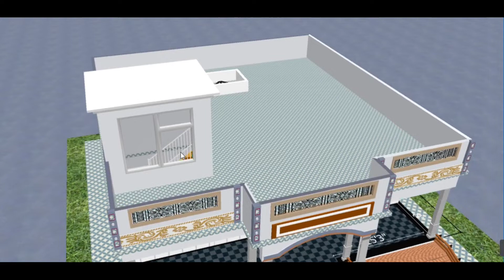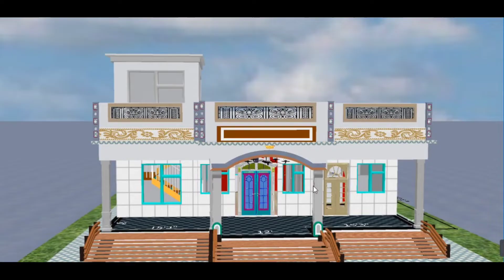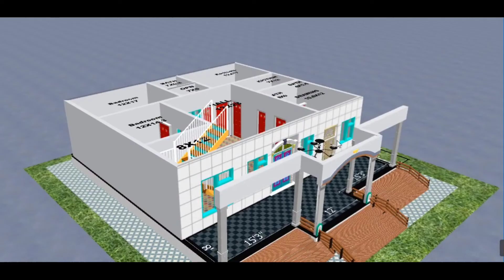7 marla 44 by 46 house design || plan house new design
7 marla 44 by 46 house design || plan house new design || house design🏫💯

Ground Floor:
* 3 Bedrooms 4 Bedrooms 5  Bedrooms 6 Bedrooms  with attached dressing and bath
* Kitchen
* Front Verandah
* Green Lawn
* Common Bath

Basement Floor:
* 2 Bedrooms with attached dress and bath
* Living Room / Family Lounge
* Common bath

* Structural design
* Plan design
* 3D Interior and Exterior design